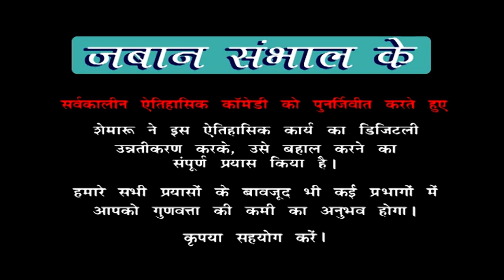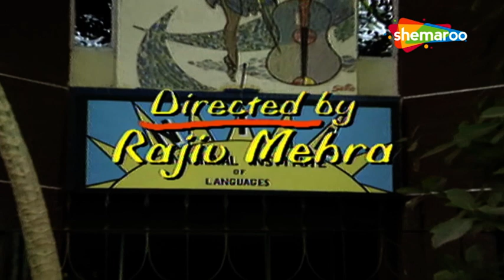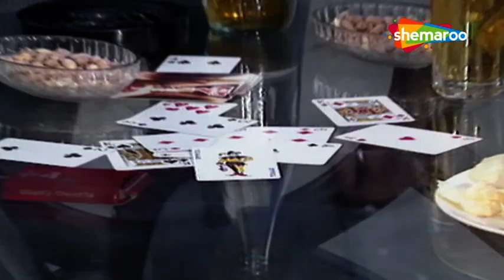क्या मोहन जी को नैकरी से निकला जाएगा | Zabaan Sambhal Ke Ep 52